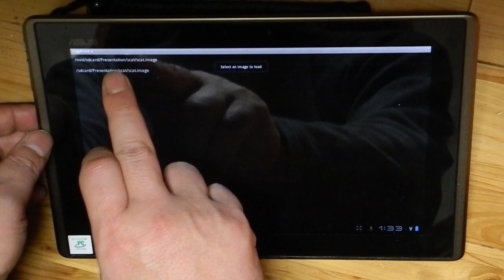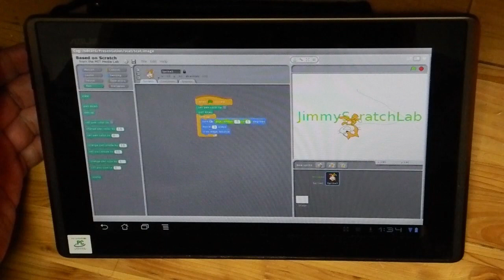MIT Scratch on Android tab.